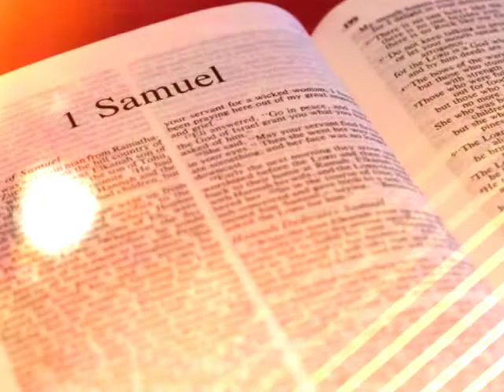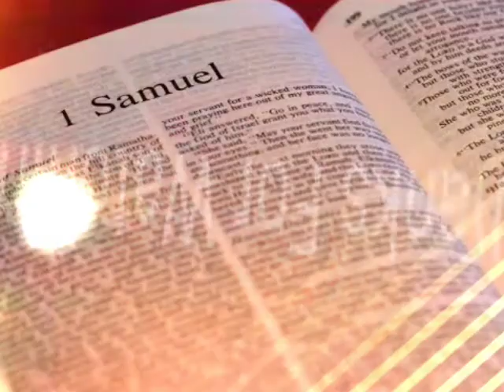The Holy Bible - 1 Samuel Chapter 27 ESV